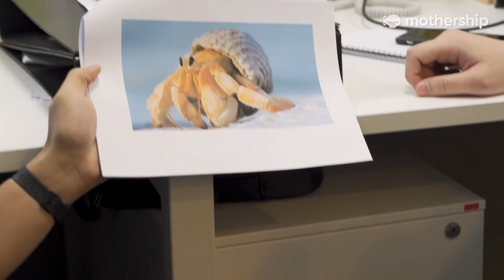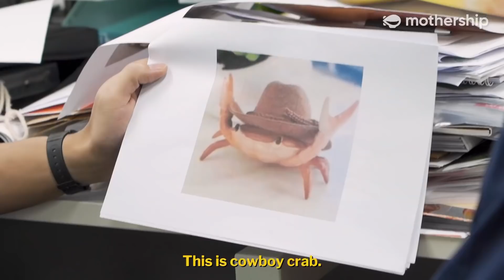Talking crab with Jumbo Group's CEO | Beyond The Glass Door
Resident job-seeker Andrew Wong heads to Jumbo Group to talk (and eat) crab with the CEO Ang Kiam Meng, and test the staff about all kinds of crabs.